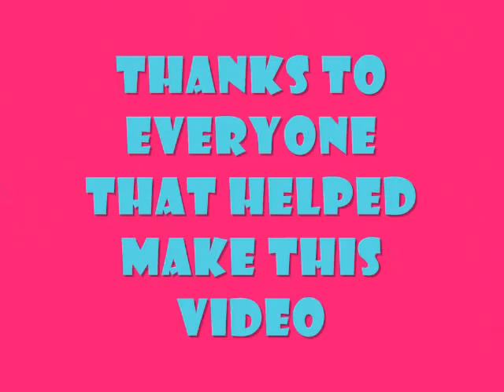Serpy Boyz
Serpentine Serpy Boyz